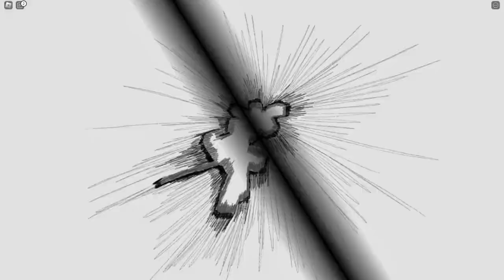They Added Tatsumaki! | The Strongest Battlegrounds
green girl or something probably

Slippery Steps - Kirby's Return to Dream Land Deluxe
Stardust Speedway Zone Act 2 - Sonic Mania
Revenge of the Enemy - Kirby: Triple Deluxe